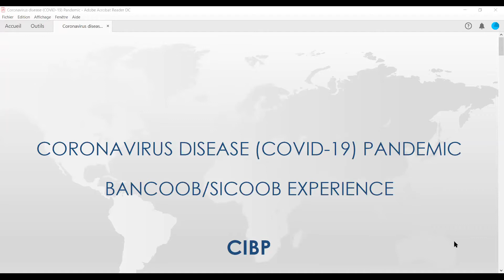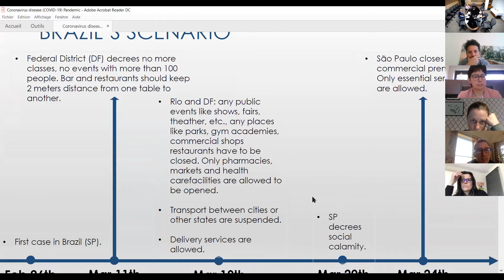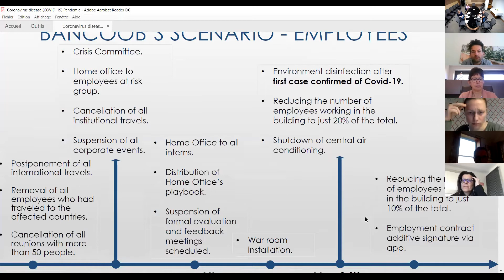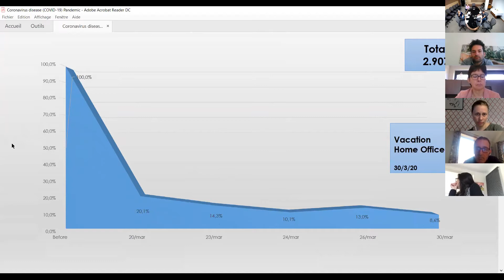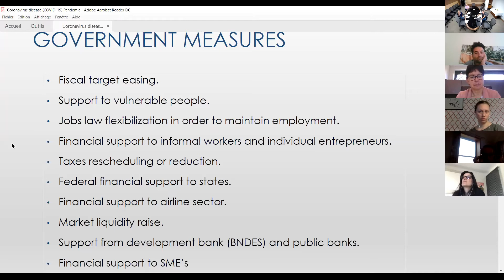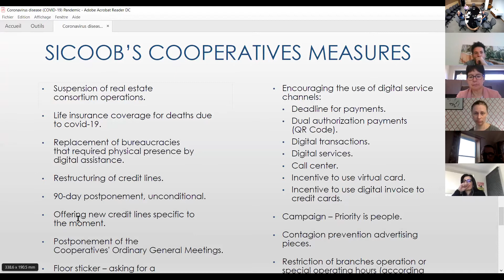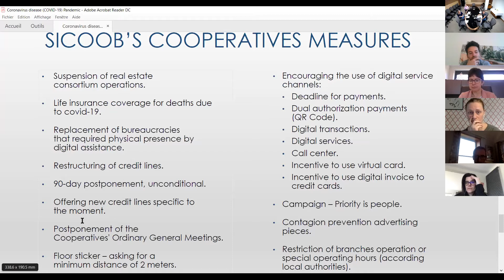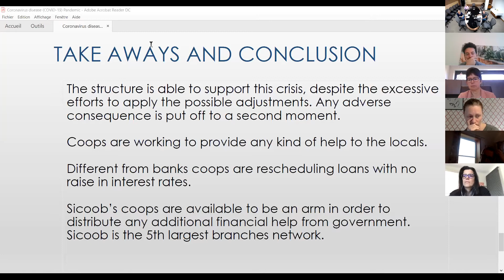Covid SPARK 009